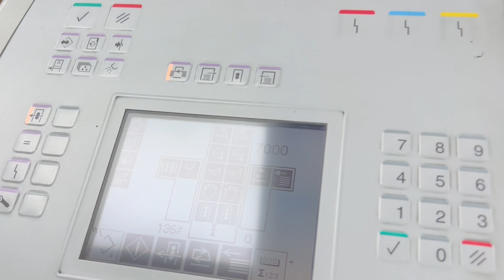Heidelberg SpeedMaster SM 52 2P two color offset press with numbering attachment for sale Gab Supp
Heidelberg SpeedMaster SM 52-2P two color offset press with numbering